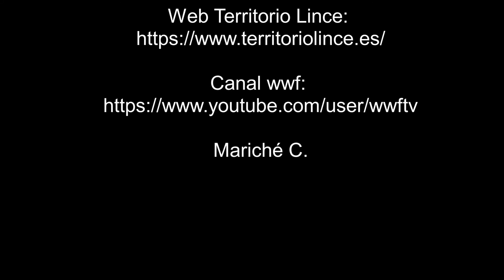Juegos circenses de los conejos